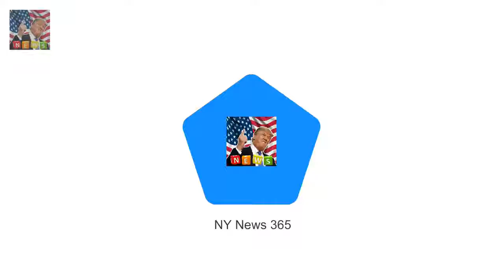Queens bridesmaid back in own bed after hospital ordeal The 88-year-old daughter of Earl Mountba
DescriptionBreaking News Queens bridesmaid back in own bed after hospital ordeal The Queen Lady Pamela Hicks Oxfordshire  Earl Mountbatten  KitKat  Ecclestone But Tamara Ecclestone Jay Rutland  Royces  Wraith  Phantom  Venom Design  Kensington  Sophia  Like Princess Charlotte  Day Of The Jackal  Frederick Forsyth The Fox Giorgio Armani Mogadishus Forsyth Strictly Come Dancing Arti